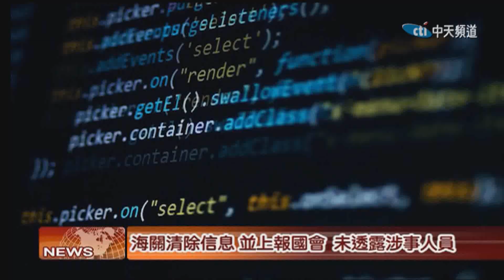2019.06.13中天北美新聞-1 美墨邊境系統遭駭 十萬遊客信息被盜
美國官方週一證實，美墨邊境的遊客信息遭到黑客侵襲，超過10萬張的旅客照片以及汽車牌照資料被盜取，一時間，社會開始再度質疑聯邦政府是否有效保護個人信息。